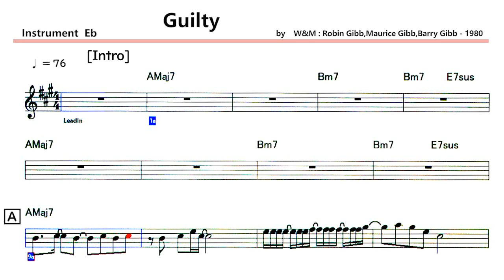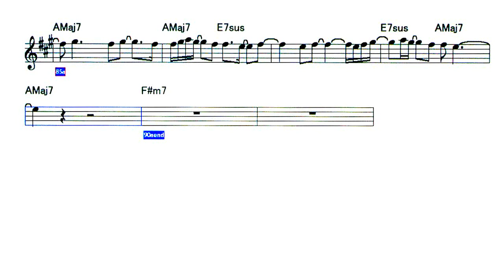Guilty - Sample ( Eb 🎷 )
〇  Guilty
   ( by  W&M : Robin Gibb,Maurice Gibb,Barry Gibb - 1980 )

・アレンジあり市販の楽譜とは違います。
5/4や3/4が混在していたものを全て4/4にしました。
It is different from commercially available sheet music with arrangements.
All the items that were mixed with 5/4 and 3/4 were changed to 4/4.

Lyrics , Form      Key -  Ｃ , Tempo - 76
(Barbra)
Shadows falling , baby , we stand alone
Out on the streeta everybody you meet got a heartache of their own

Make it a crime to be lonely or sad

You got a reason for livin
You battle on with the love youre livin on
You gotta be mine
We take it away
Its gotta be night and day

And we got nothing to be guilty of
Our love will climb any mountain near or far , we are
And we never let it end
We are devotion
And we got nothing to be sorry for
Our love is one in a million
Eyes can see that we got a highway to the sky
I dont wanna hear your goodbye

(Barry)
Pulses racing , darling
How grand we are
Little by little we meet in the middle
Theres danger in the dark

Make it a crime to be out in the cold

You got a reason for living
You battle on with the love youre buildin on

(Barry)
Dont wanna hear your goodbye

(Together)
I dont wanna hear your..